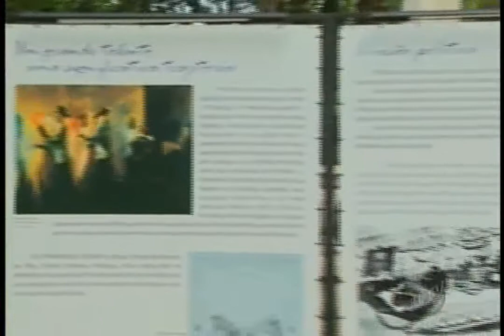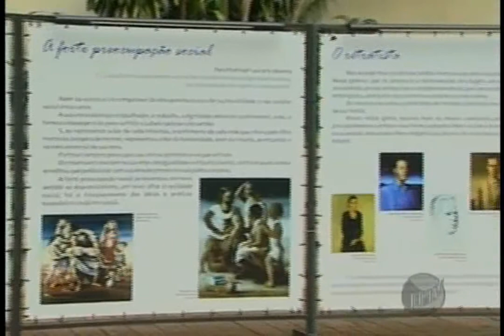Oficinas andantes no Museu Casa de Portinari: EPTV Cidade 11/12/2012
Arquivo Museu Casa de Portinari, programa EPTV Cidade, emissora EPTV - Ribeirão Preto. Data: 11 de Dezembro de 2012 - Oficinas andantes no Museu Casa de Portinari.